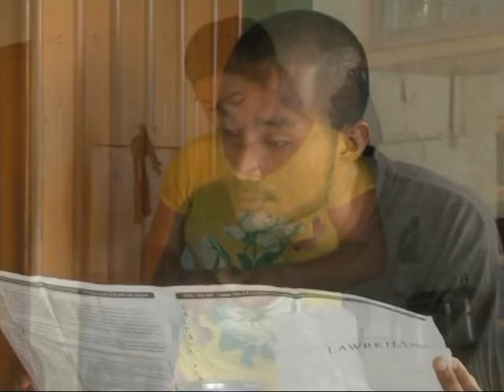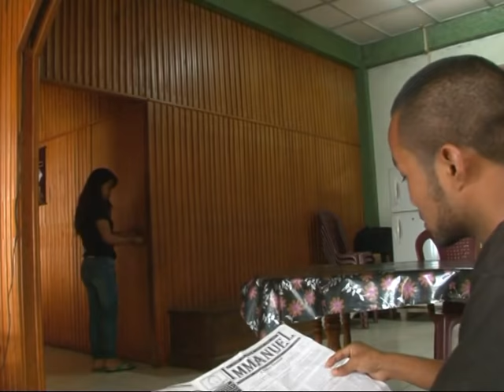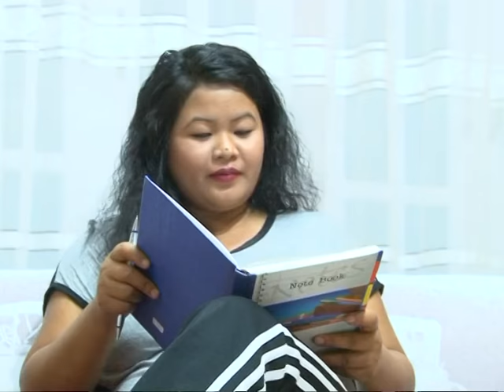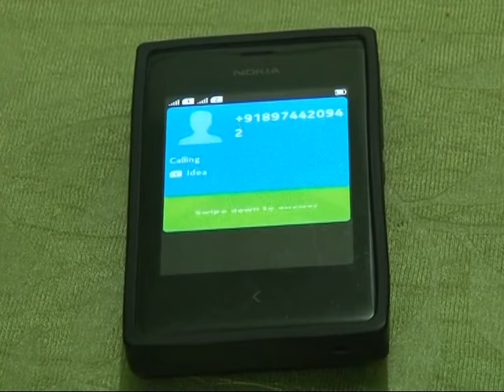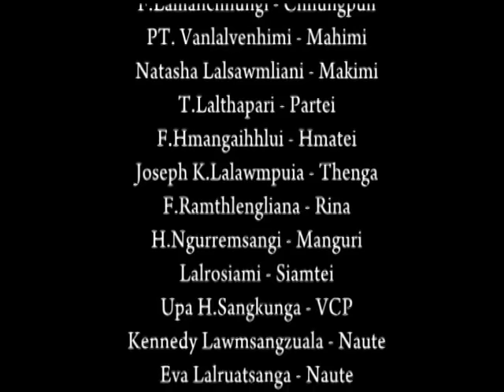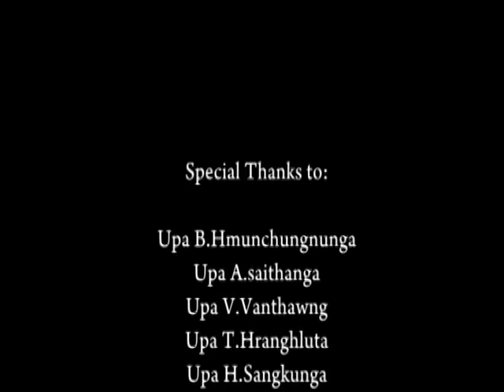A Sawt tawh lo - LIKBKTP College Veng Unit (Mizo Film)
He Short Film hi Lawngtlai, Lairam Isua Krista Baptist Kohran Thalai Pawl (LIKBKTP) ten Moral Reformation lam hawi a intihsiakna 2014 kum a an neih na a Pakhatna (1st Prize) la te an ni e.
Vidoe graphic  a teh a nilo a, Moral Reformation lam hawi a tha ber thlan ani e.